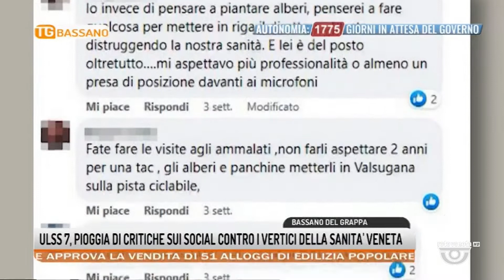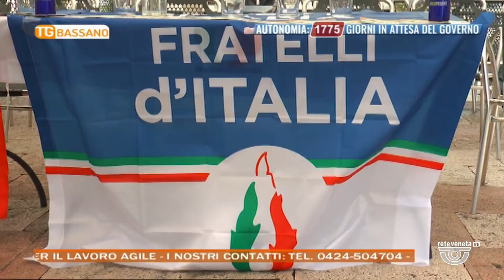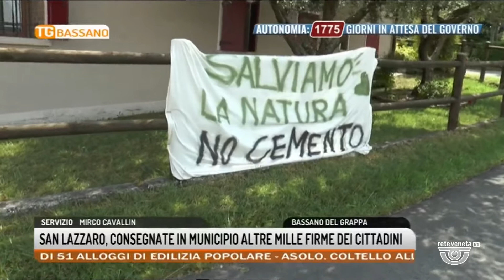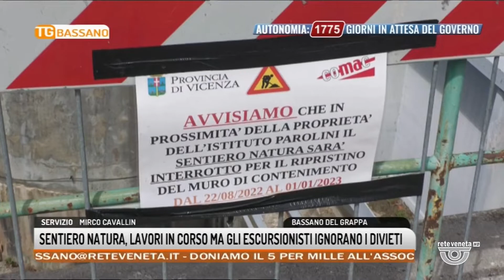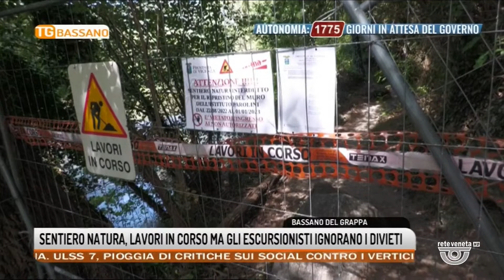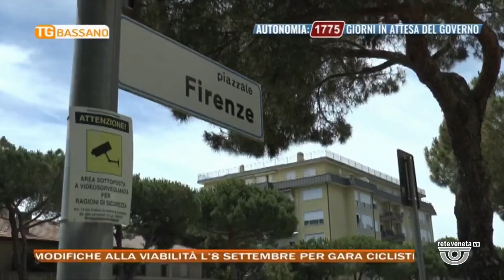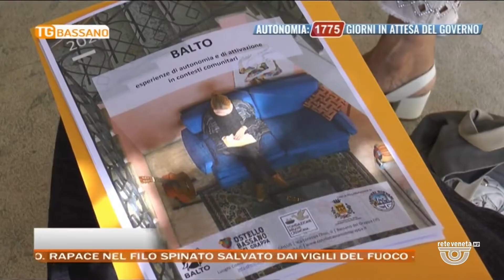TG BASSANO Edizione completa | 01/09/2022